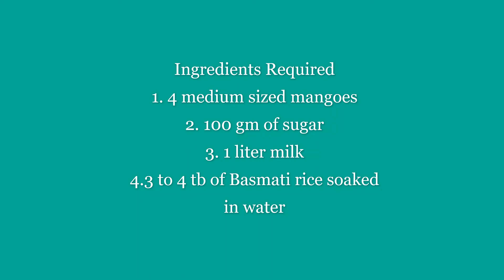Yummy and delicious Summer special recipe" Mango payasam".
Mango is a seasonal fruit during the summer. You can enjoy this special "mango Payasam" recipe with your family and kids. It is made of ripened mangoes, milk, sugar, and basmati rice. This simple recipe can be made in less than 15 minutes. First you have to boil the milk while it's done, you have to grind the rice into a fine paste. Then add this paste to the boiled milk and leave it until it's cooked completely. To this mix add sugar and once the sugar is melted and completely melted into the mix,  turn it off, and allow to cool completely. Then add the mango paste to the mix and serve the super delicious mango payasam to family and enjoy:)